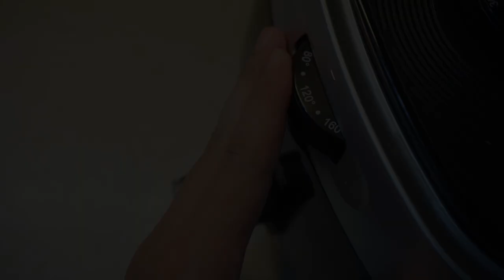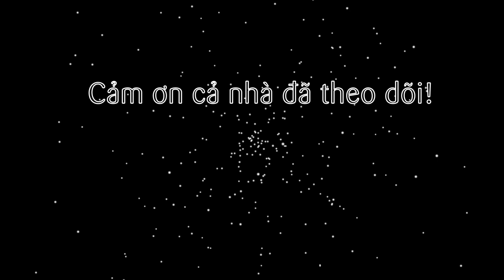Cách làm bánh mì mặn xúc xích thơm ngon bằng nồi chiên không dầu (sausage bread by air fryer)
Tiếp nối chuỗi series bánh mì như bánh mì việt nam, bánh mì mè đen hàn quốc, bánh mì cuộn chỉ thì đây sẽ là loại bánh mì mặn rất ngon. Đó là bánh mì xúc xích, với vỏ bánh giòn xốp phủ cùng hạnh nhân thơm ngon, bên trong là xúc xích nướng nóng hổi. Cách làm đơn giản, nhanh chóng cùng nồi chiên không dầu. Cả nhà sẽ có ngay bữa sáng để khởi đầu ngày mới tràn đầy năng lượng nhé

@ Các bước thực hiện:
Bước 1: Trộn các nguyên liệu làm bột lại với nhau, nhồi đến khi mịn cho bơ tán nhuyễn cho vào nhồi chung. Sau đó ủ 20 phút cho bột nở. Sau 20 phút thì lấy ra tạo hình rồi ủ tiếp 20 phút nữa.
Bước 2: Quét lòng đỏ trứng lên mặt bánh rồi rắc thêm ít bột hạnh nhân, cho vào nồi chiên không dầu.
- Nướng lần 1 ở 140-160 độ trong 10 phút.
- Sau 10 phút thì hạ nhiệt, nướng lần 2 ở 120-140 độ trong 10 phút là xong.

@ Nguyên liệu gồm:
1. Xúc xích: 4 thanh
2. Bột mì số 13: 200gr
6. Đường: 10gr
7. Muối: 1gr
Có thể lấy lòng trắng trộn chung hỗn hợp bột sẽ làm vỏ bánh ngon hơn nhé!

Ăn kèm tương ớt, tương cà, sốt mayonnaise